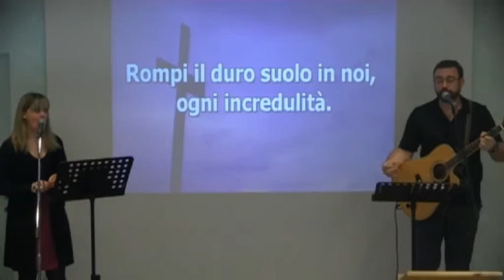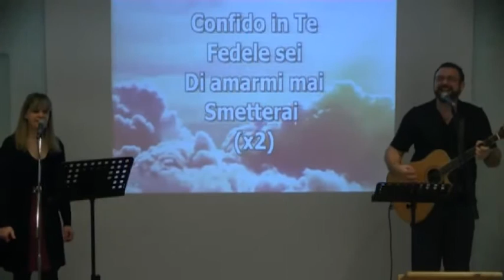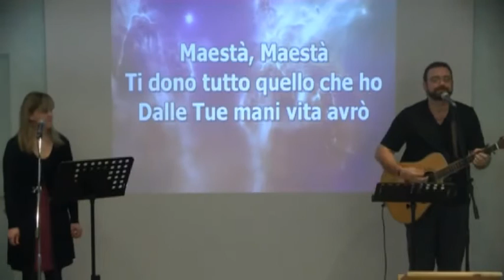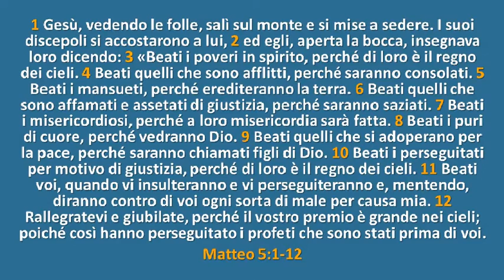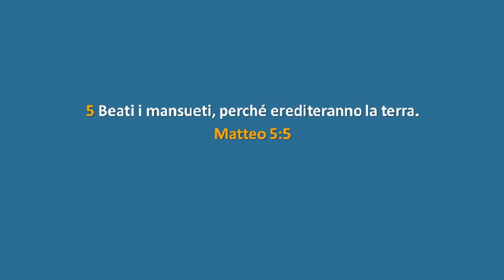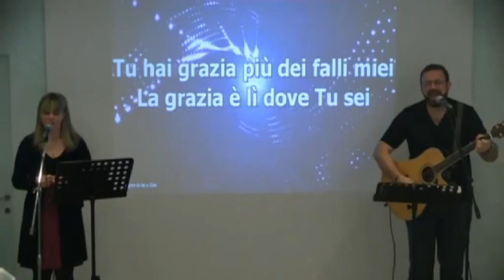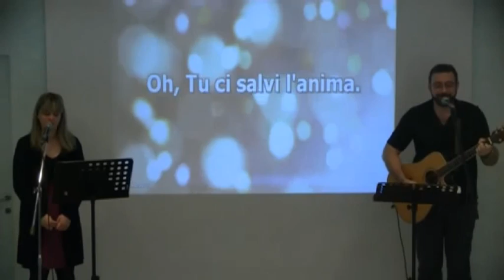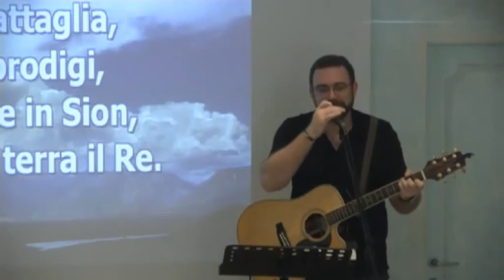Da chi impari tu? - Culto -